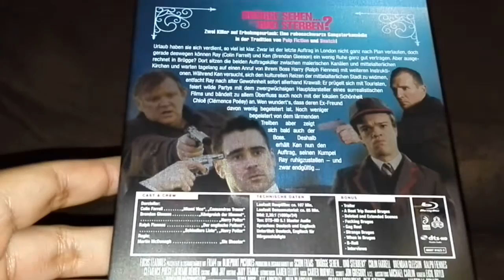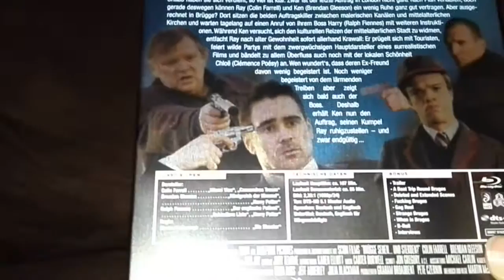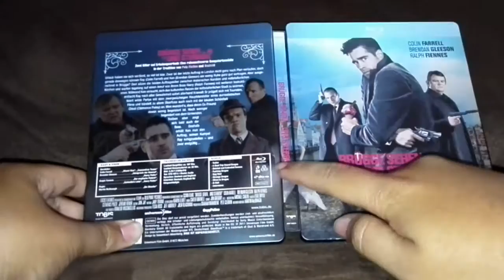In Bruges blu ray steelbook unboxing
unboxing video of In Bruges amazon.de exclusive steelbook